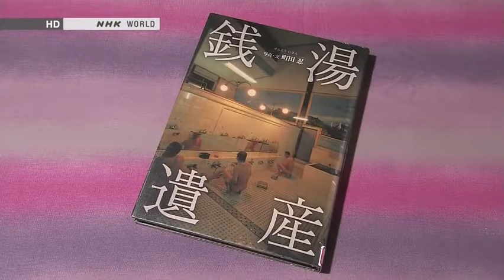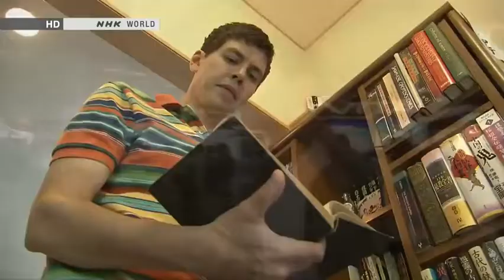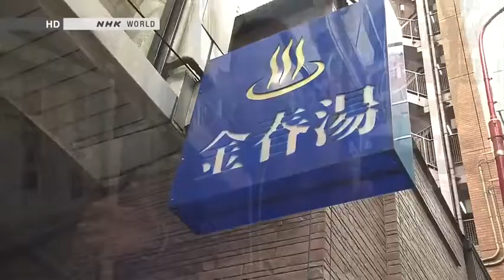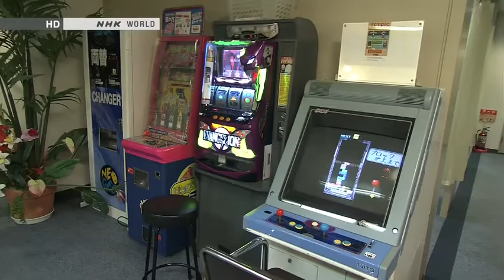Bath Houses — 【Japanology Plus】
NHK Documentary